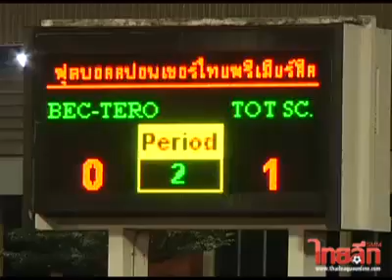TPLบีอีซีเทโรฯ2-3ทีโอที เอสซี